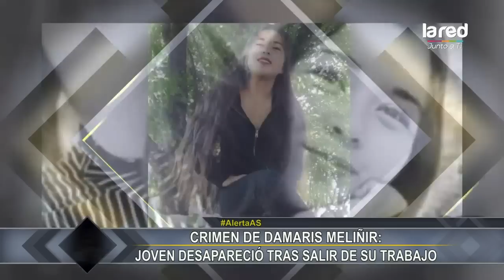Hombre confesó haber asesinado a joven de 16 años que estaba embarazada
Logran identificar el vehículo de esta persona y al ser encontrado por la policía confiesa su crimen, la pregunta es ¿Qué pasa con las mujeres que les sucede esto pero trabajan en sitios donde no hay cámaras de seguridad? en "AS" te lo contamos.